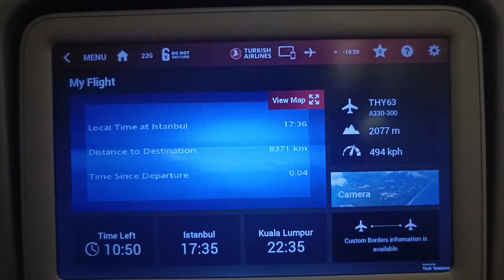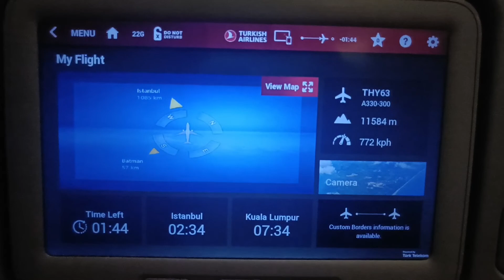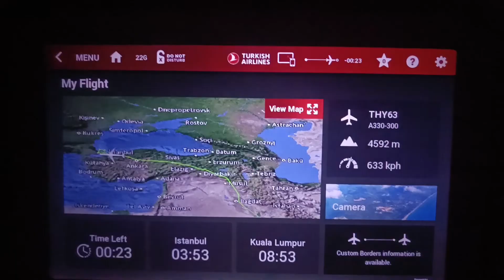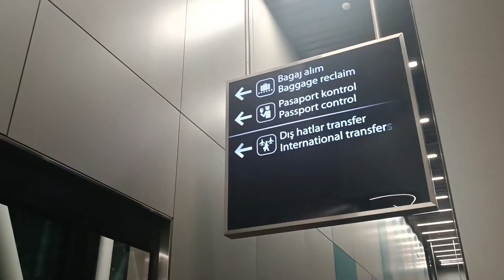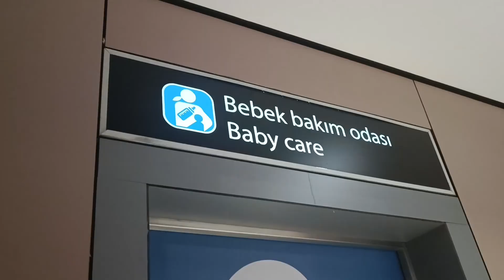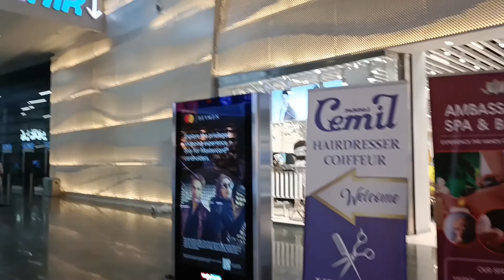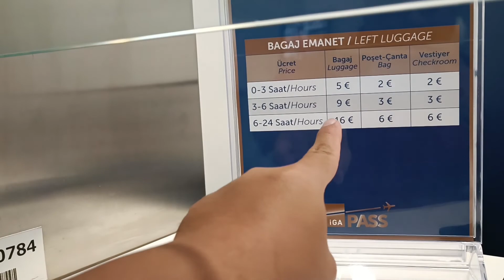Travel Dari Kuala Lumpur ke Istanbul Aku Datang Menaiki Turkish Airlines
I will continue to make good videos in the future.

In the meantime, enjoy! I will try my best to contact you. If there is time, perhaps we can meet!